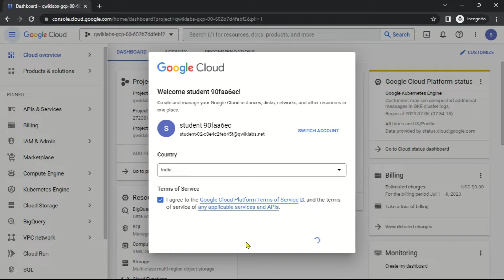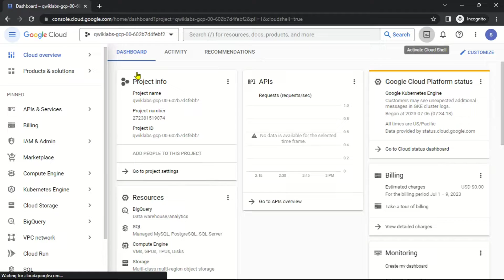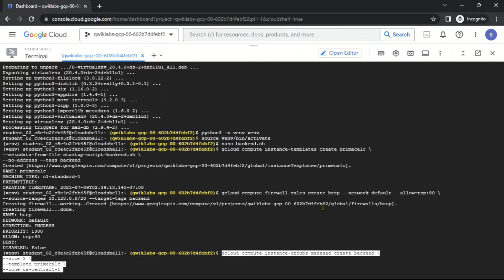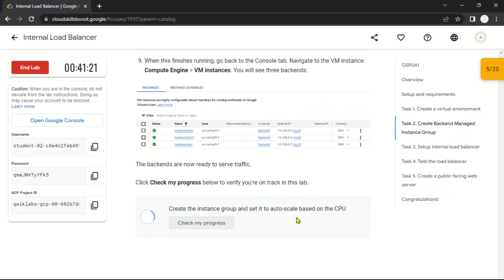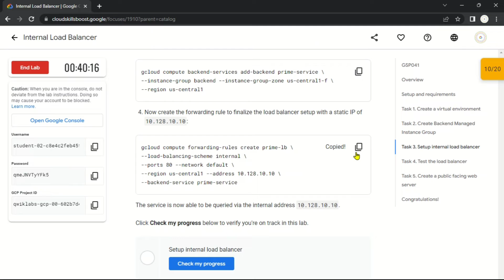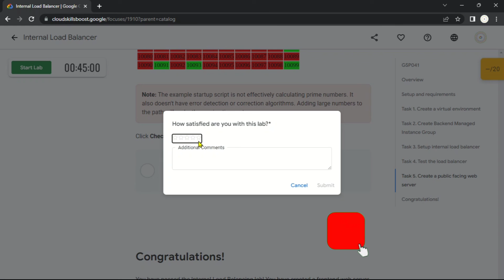Internal Load Balancer | GSP041 | Solution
LAB NAME: Internal Load Balancer